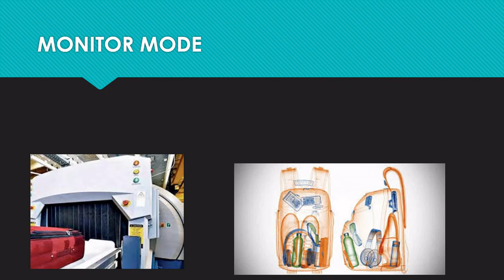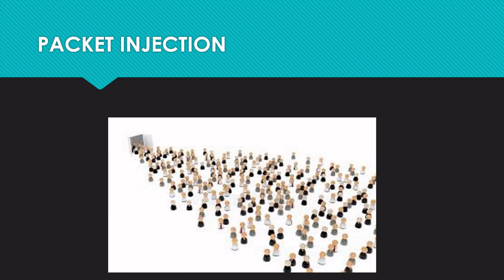Wi-Fi Adapter And Its Modes For Ethical Hacking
WiFi-Adapter And Its Modes For Ethical Hacking.

INQUIRIES